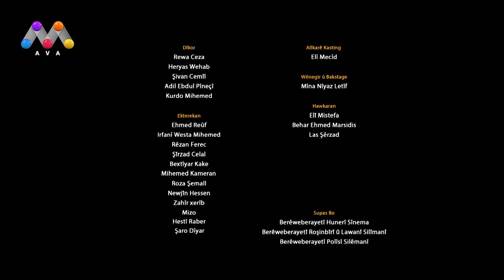HOTÊLEKEY MÎNE - BEŞÎ 11 | هۆتێله‌كه‌ی مینه‌ - به‌شی 11